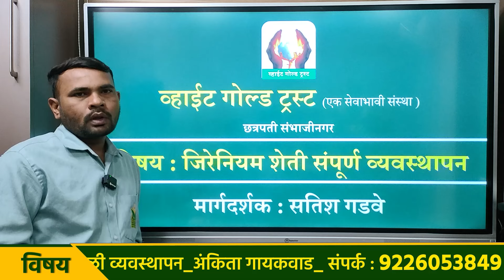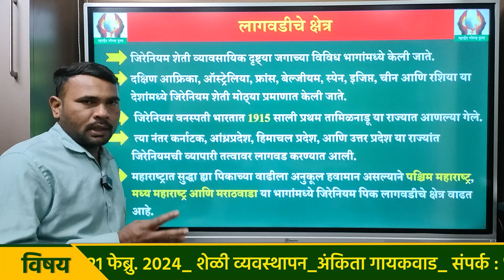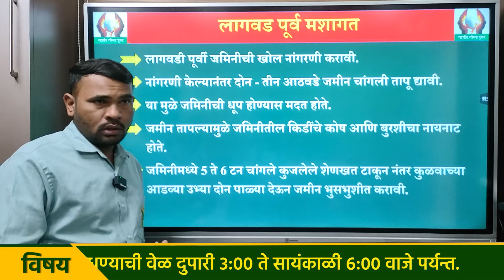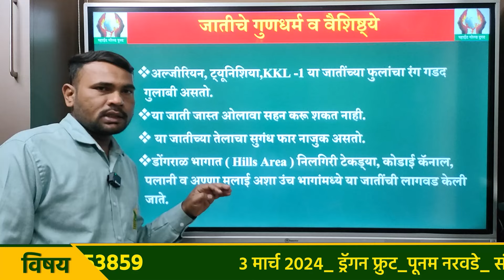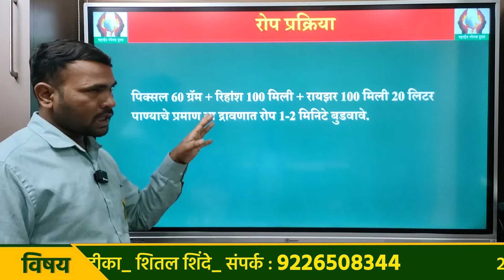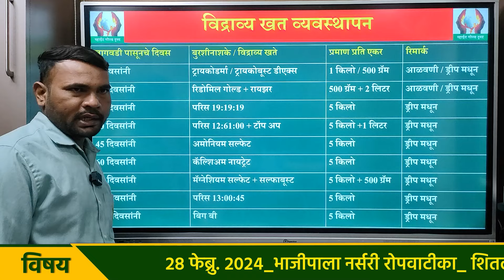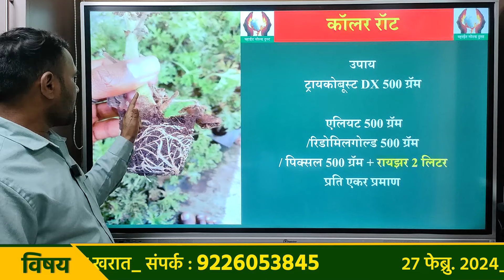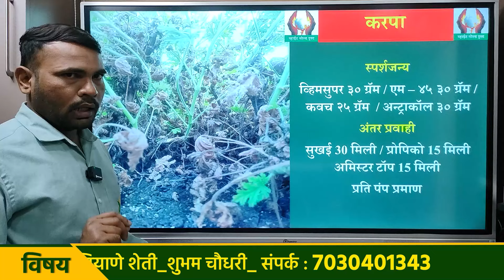जिरेनियम शेती व्यवस्थापन | भाग - ०१